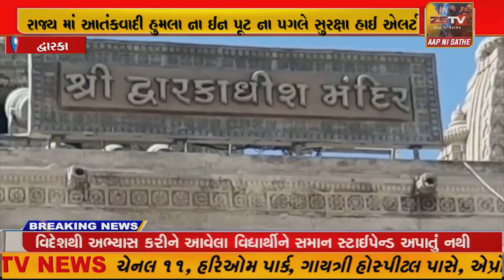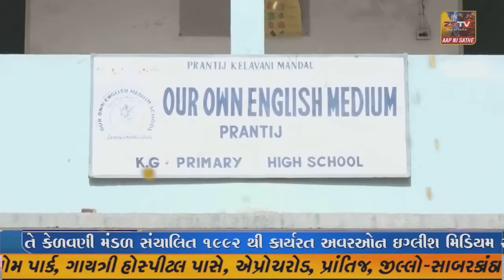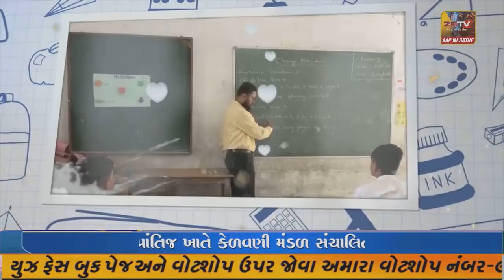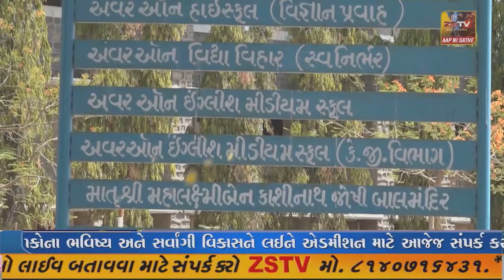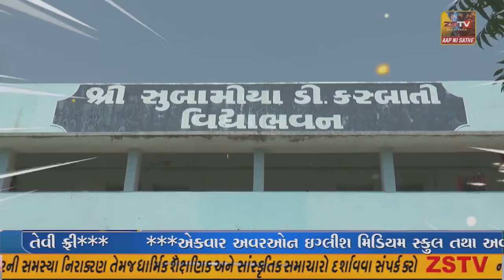દ્વારકાધીશ મંદિર ની સુરક્ષા માં કરાયો વધારો.